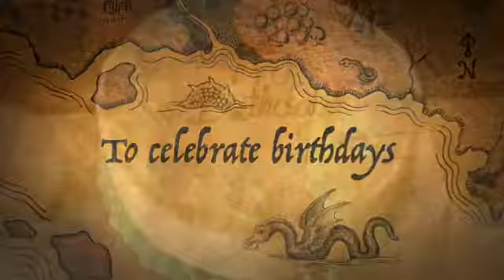Tales From Semiahmoo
Family gathers at Semiahmoo resort for birthday celebrations